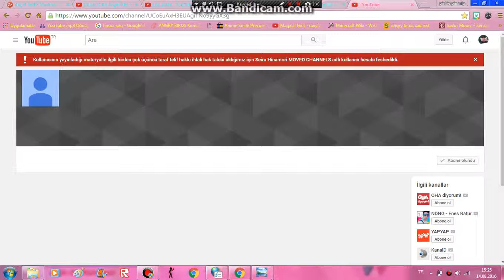mlp rant (goanimate style)(sequel)